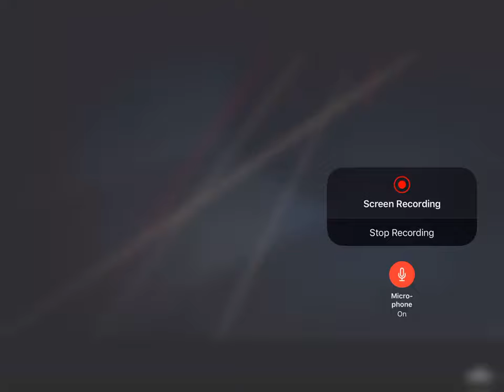Pittsburgh Pirates at Cincinnati Reds Game Recap (All Rights Go To MLB and Fox Sports)